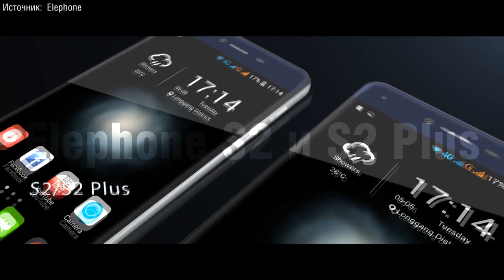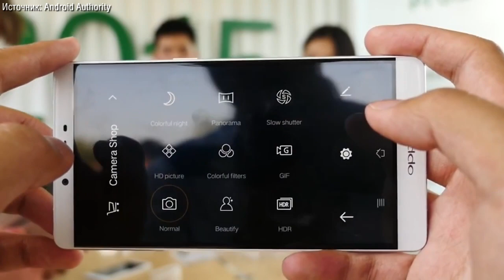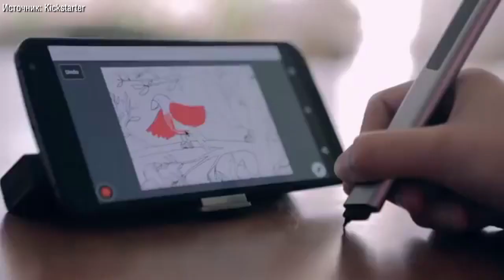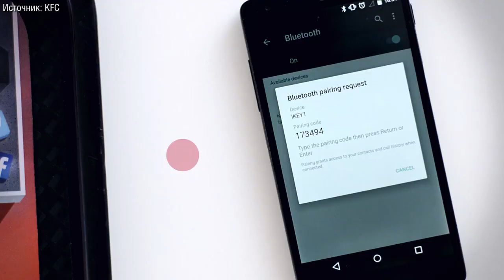Oppo R7 и R7 Plus, Phree, Atmoph Window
Видеодайджест новостей iXBT.com от 24 мая 2015 года:

- Дешевые и стильные смартфоны Elephone S2 и S2 Plus из стекла и металла;
- Новые смартфоны Oppo R7 и R7 Plus;
- Электронное окно Atmoph Window;
- Ручка Phree способна писать на любой поверхности;
- «Одноразовые» Bluetooth-клавиатуры для посетителей ресторанов быстрого питания.